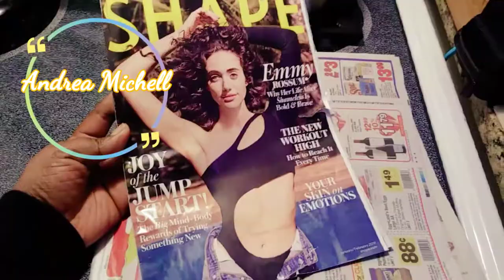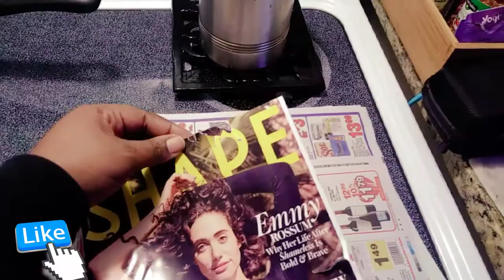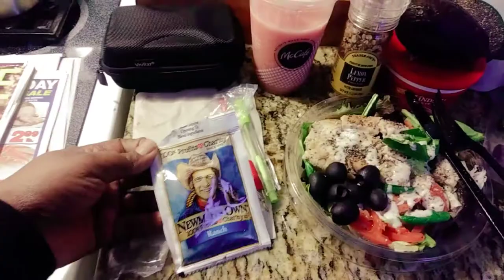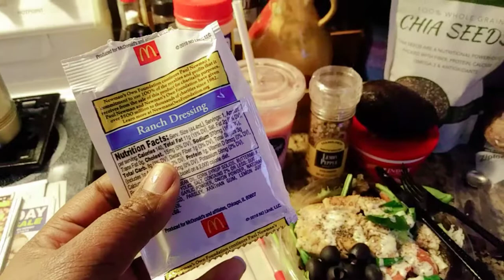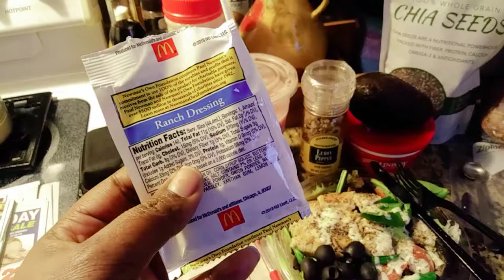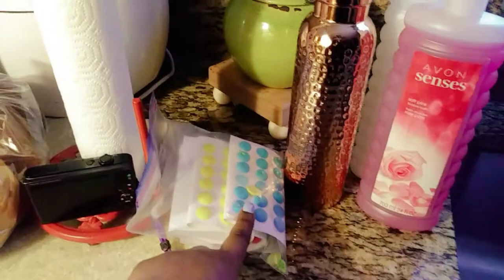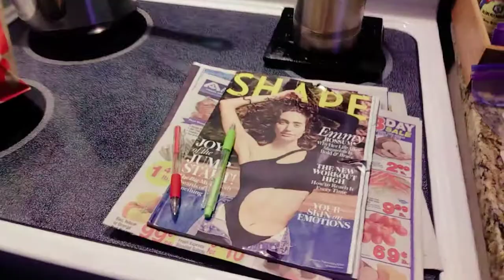HAULS | Chit Chats & Thangs